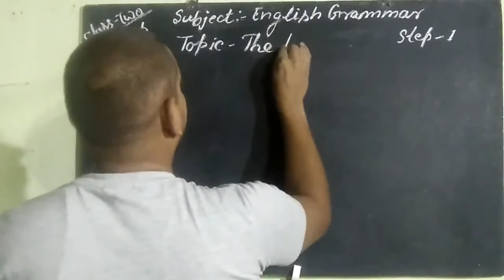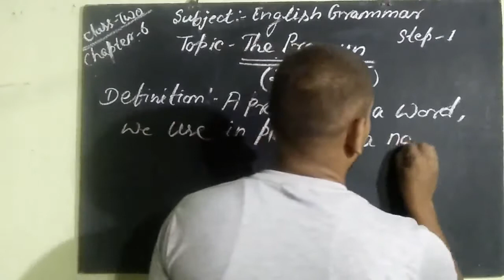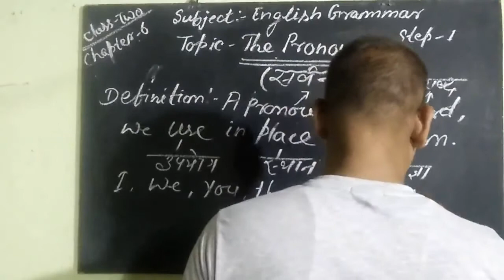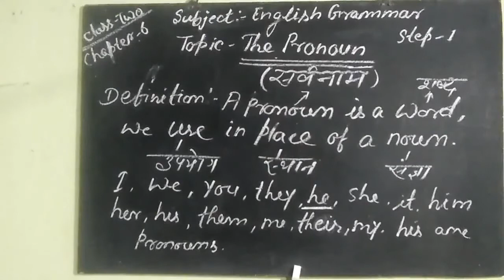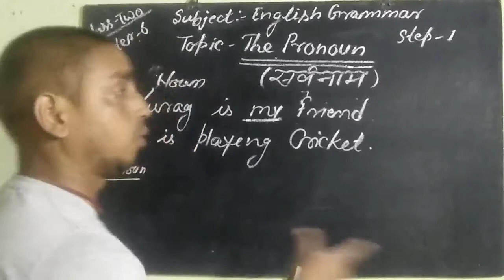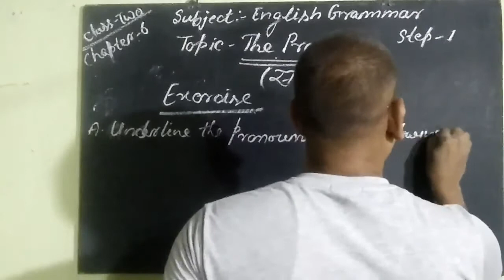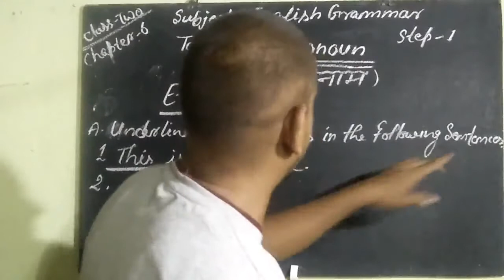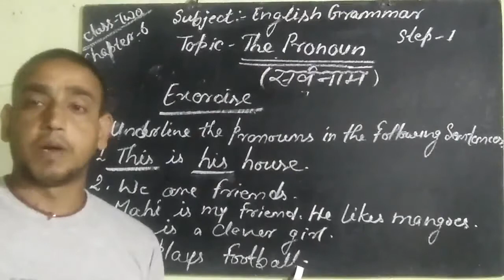Class 2 English Grammar : Pronoun | Part - 1 | Definition with Examples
In this class, we'll study 'English Grammar'. The topic for this section will be  ' Pronoun | Part - 1 | Definition with Examples '.

Produced By: Bihar Public School
Faculty: Navin Sir
Edited By: Atul Aman